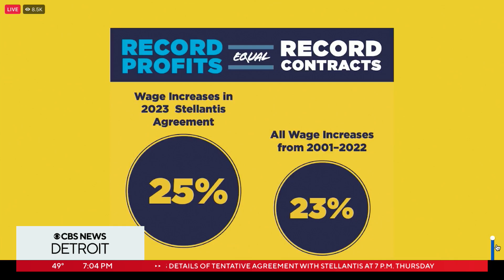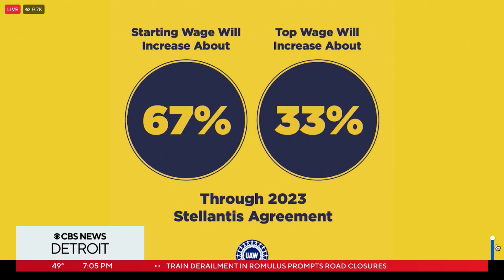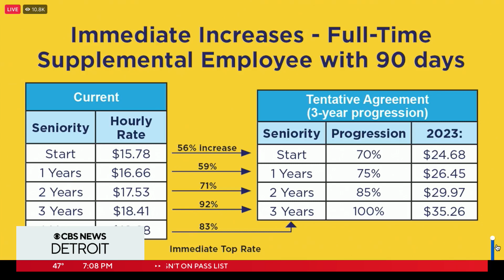UAW President Shawn Fain details tentative agreement with Stellantis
United Auto Workers union President Shawn Fain and Vice President Rich Boyer discussed the union's tentative agreement with Stellantis on Thursday evening.